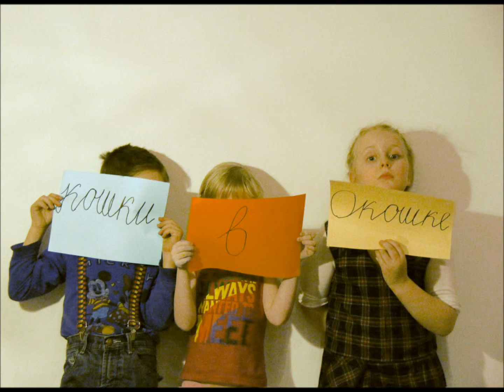кошки в окошке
Занятия в детской анимационной студии "Чердак" проходят в Музее современного искусства PERMM по адресу:
г. Пермь, ул. Монастырская, д.2 (Речной вокзал)
Дети 7-9 лет - среда - 18.30
Молодежь 10-13 лет - воскресенье - 10.00
Запись и информация по телефонам:
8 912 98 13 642 -- Ира Новичкова, 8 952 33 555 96 -- Анастасия Серебренникова